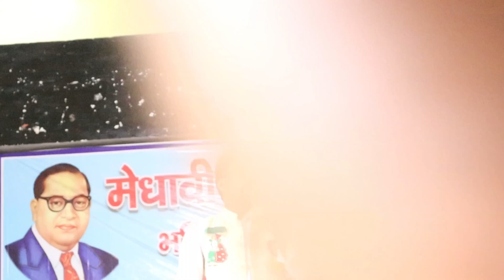एकाग्रता, बड़ा लक्ष्य और काम करने का व्यवस्थित तरीका दिलाता हैं सफलता: डॉ.राजा धुर्वे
एमसीआई बैतूल के डायरेक्टर डॉ.राजा धुर्वे ने मध्यप्रदेश के नरसिंहपुर जिले के अजाक्स संगठन के द्वारा आयोजित सम्मान समारोह एवं कैरियर मार्गदर्शन कार्यक्रम में बच्चों एवं पालकों दिया कैरियर मार्गदर्शन: